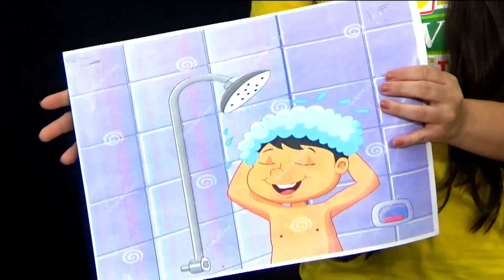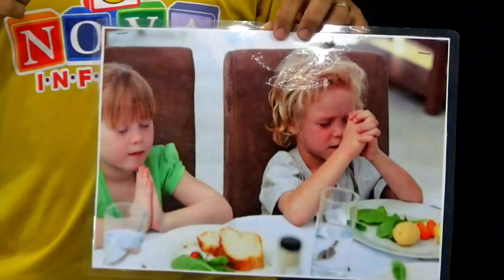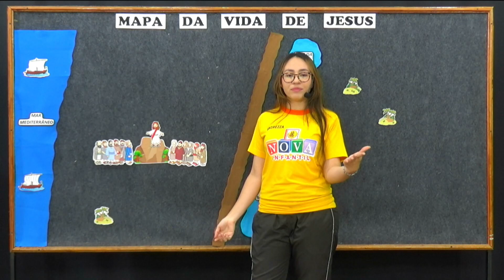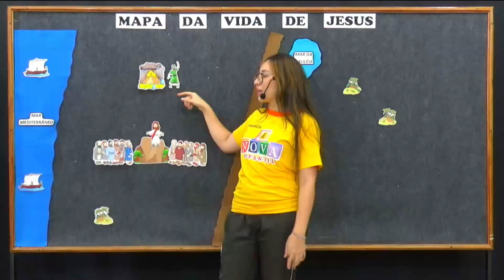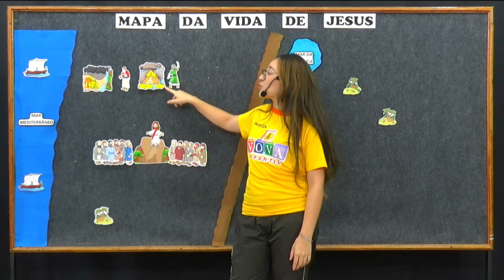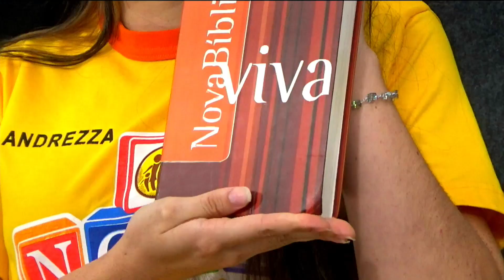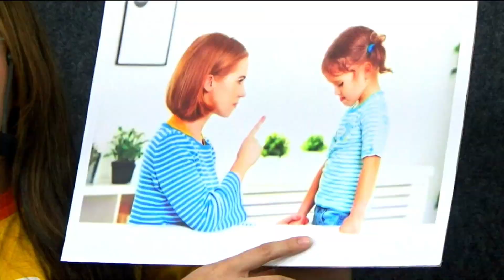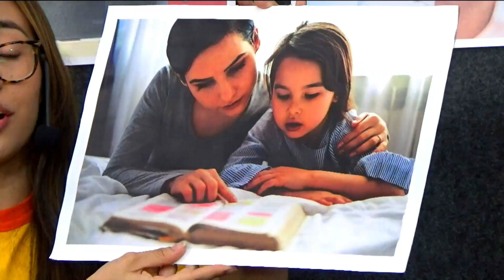NOVA INFANTIL | A CURA DO FILHO DE UM HOMEM IMPORTANTE | 08/05/202 | 9h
Seja bem-vindo a Nova Igreja Batista e Nova Tabernáculo Batista

DEZ MOTIVOS PARA NOS CONHECER
1. Seu casamento vai melhorar.

2. Seus filhos vão aprender de Deus sem serem pressionados.

3. Você vai melhorar seu relacionamento com Deus.

4. Você vai ter apoio para seus filhos jovens e adolescentes.

5. Você vai ter amigos de verdade.

6. Os cultos são informais com mensagens para o seu dia a dia.

7. Não pedimos o seu dinheiro.

8. Você não vai virar fanático e nem vai ver exorcismos.

9. Você vai descobrir uma igreja que não  imaginava existir.

10. Se você não gostar, ninguém vai ficar no seu pé.